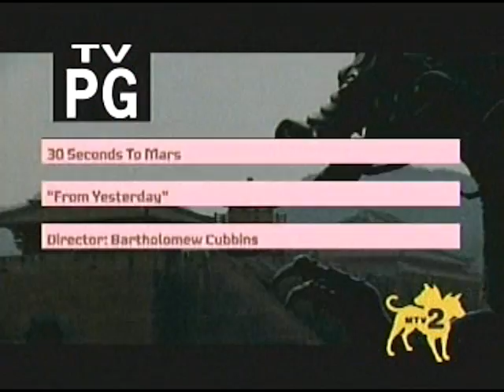30 Seconds To Mars - From Yesterday (Official Music Video) (Full Movie) (High Quality)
30 Seconds To Mars - From Yesterday (Official Music Video) (Full Movie) (High Quality)
Band: 30 Seconds To Mars
Song: From Yesterday
Music video quality editing by: TheMetalLyrics /sony vegas
Music Uploaded by: The MetalLyrics